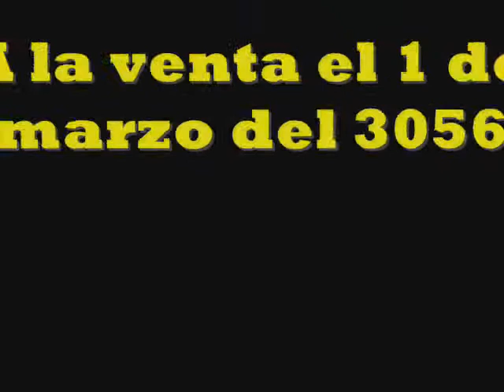MIGUEL COSTAS, FAN FAN!!!!!! Condenados a Costas!!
Miguel Costas, " Fan, fan"

MIGUEL COSTAS Y EA SPORTS en la presentación del disco "CONDENADOS A COSTAS"